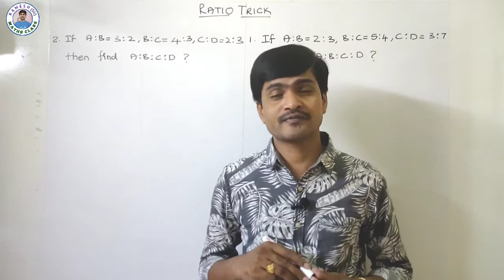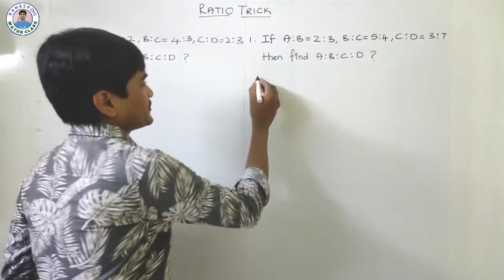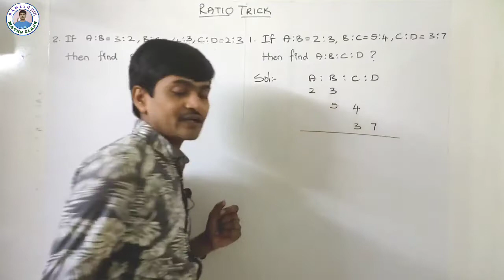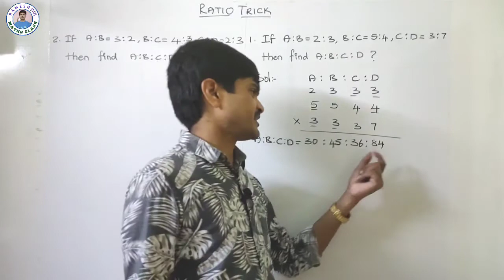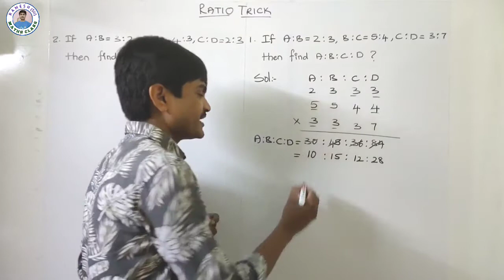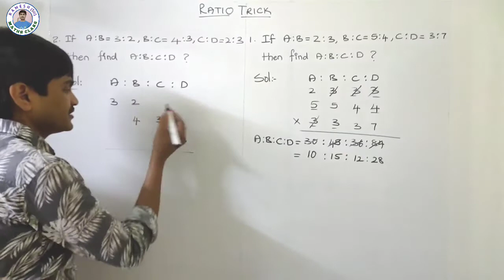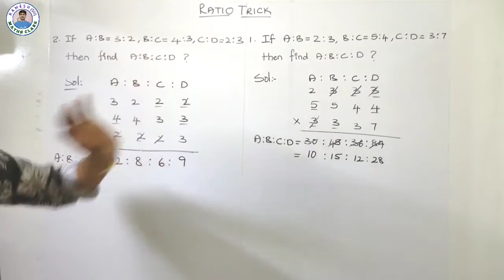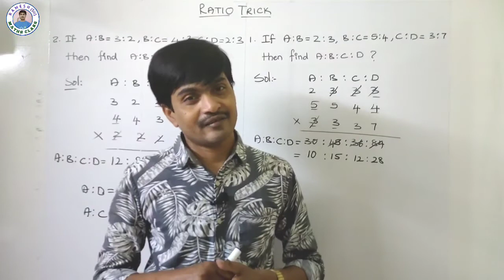Simple Trick to Find Ratio I Shortcut to find Ratio I Useful to all competitive Exams and Students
In this video we will learn how to find combined ratio of three different ratios. In this method we can get answer in just 5 seconds. This trick is useful to all competitive exams.

                                      “Ramesh Sir"